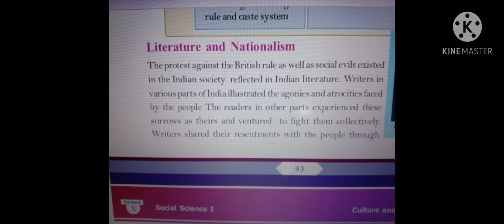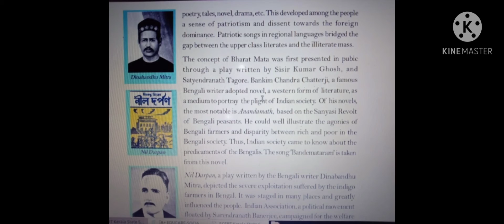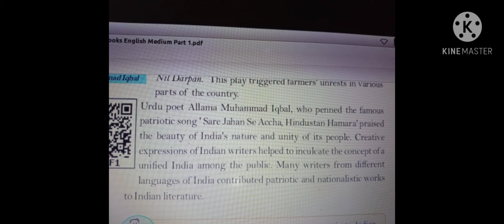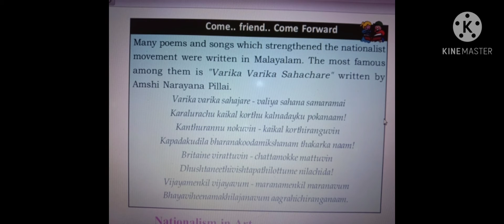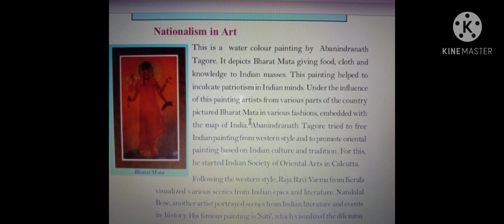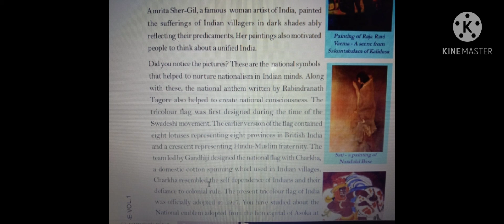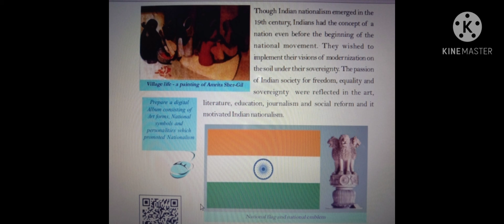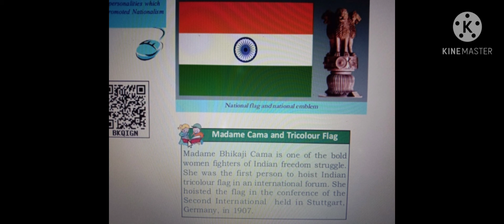STD 10 .CULTURE AND NATIONALISM.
Explaining the topic Literature and Nationalism.